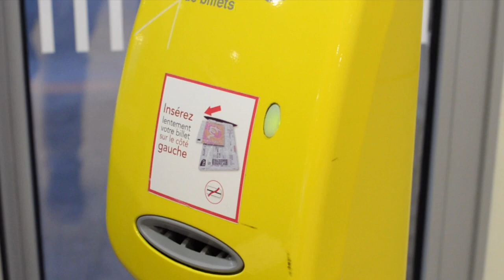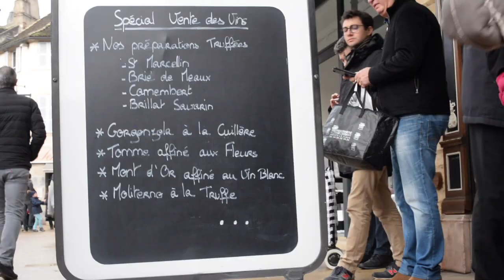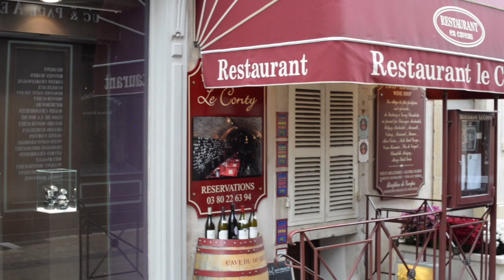Beaune - France 博訥, ボーヌ 본 (프랑스)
Cùng mình tới tham quan ngày bán đấu giá rượu từ thiện "The Hospices de Beaune" năm 2017 được tổ chức định kỳ ở Beaune, nơi là cái nôi của rượu Pháp, cũng nổi tiếng với vô số ẩm thực như ốc đút lò nướng được nhồi với bơ tỏi, nấm, gia vị...
Capital of Burgundy wines - old town Beaune